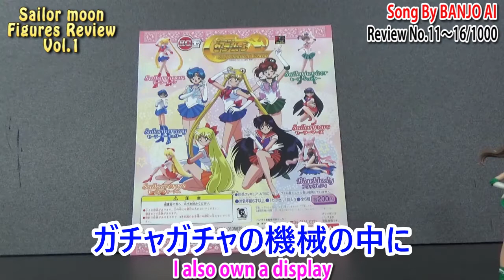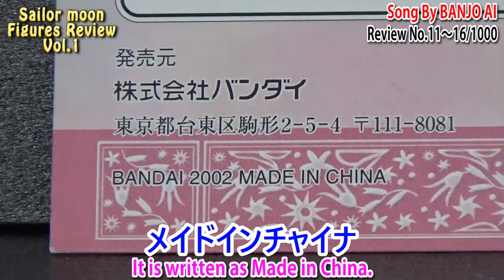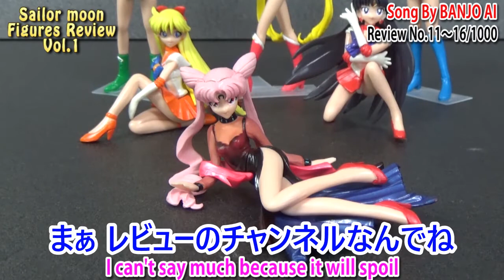【第9回】セーラームーン１《2002年発売》HGIF美少女戦士セーラームーンワールド1 全6種〘ムーンライト伝説弾き語り〙バンダイ カプセルトイ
ハヤトマン　フィギュアレビュー第9回です。

今回は2002年発売のバンダイHGIF美少女戦士セーラームーン第1弾　全6種をレビューしました。

BGM バンジョーアイは私の実の姉ですので本人了解のもと、使用させていただいております。

オマケは「ムーンライト伝説」のギター弾き語りです。
ヘタクソですいません。

フィギュアをレビューした数
11～16/1000

バンジョーアイ　ツイキャスライブチャンネルはこちら

バンジョーアイYouTubeチャンネルはこちら